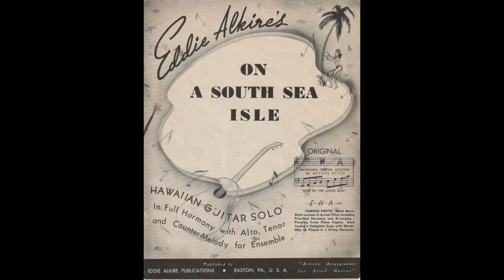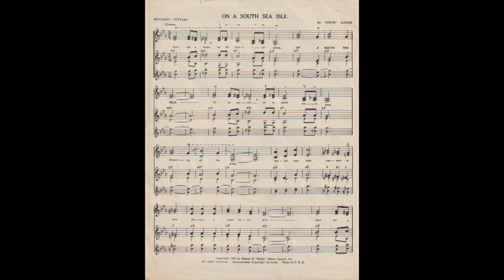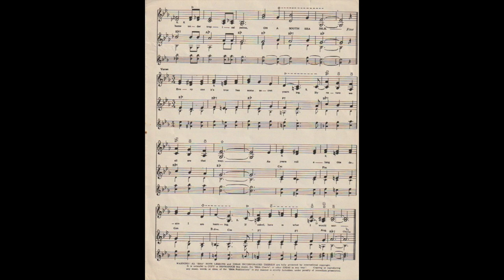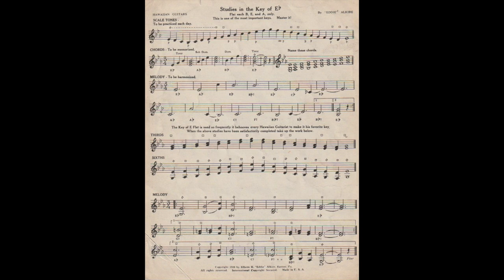On a South Sea Isle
Written by Eddie Alkire, 1936
Performed and Arranged for the Eharp by Bill McCloskey